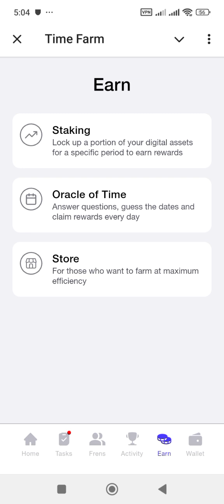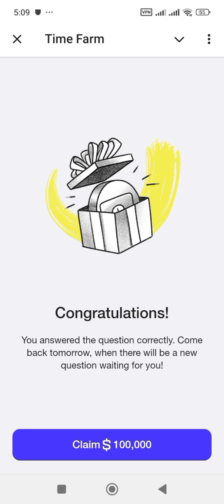When was the Ethereum ERC-20 Token Standard Proposed? | Time Farm Oracle of Time | Time Farm Answer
When was the Ethereum ERC-20 Token Standard Proposed?, Time Farm Oracle of Time, Time Farm Answer, Ehtereum token standard proposed, time farm today, today time farm, 18 september time farm, 18 september oracle of time,